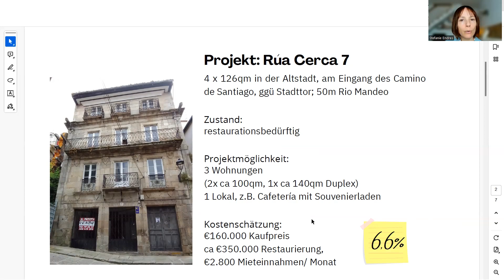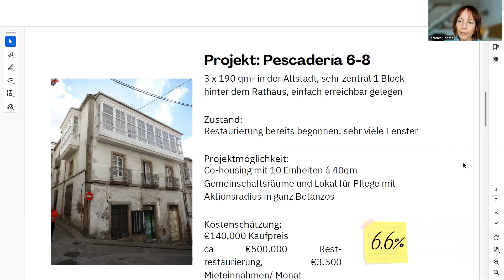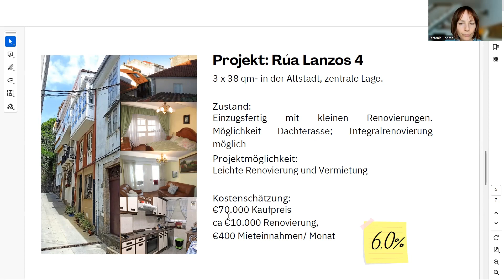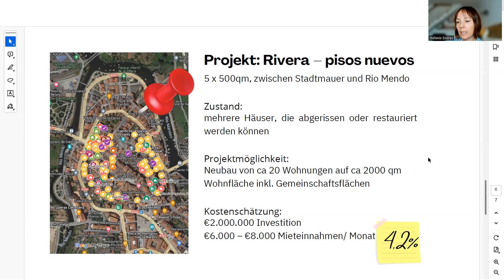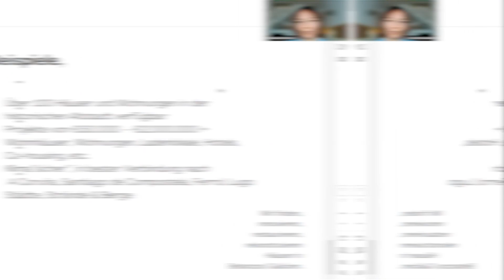Unwiderstehliche Anreize zum Auswandern & Investieren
In diesem faszinierenden Video enthülle ich die zahlreichen Gründe, warum diese charmante spanische Stadt ein ideales Ziel für Auswanderer und Investoren ist. Tauche ein in die Vielfalt und den Reiz dieses Ortes, der vielleicht dein neues Zuhause oder dein nächstes Investitionsprojekt sein könnte.
🔥🔥Investment Club Immokauf Spanien. Werde Mitglied und genieße exklusive Vorteile und Zugang zu off-market Immobilien in Spanien:

💣 NEU: mein Buch "Das 1x1 Immobilien Praxisbuch" ist da!!! 🤩

Wir sprechen über deine Pläne in Immobilien in Spanien zu investieren.

🌞 Um mich noch besser kennenzulernen gibt es hier weitere Informationen zu mir und meinen Dienstleistungen

🎁Kostenlos - Videokurs "Schnellstart - Anleitung Immokauf Spanien". Code "9QKZEHB" 🎁

⏱️Inhaltsverzeichnis⏱️
00:00 Intro
00:25 Vorstellung Betanzos
02:21 Beispiel 1
03:51 Beispiel 2
05:15 Beispiel 3
06:13 Beispiel 4
06:59 Conclusio
08:42 Outro

Risikohinweis:
Die Inhalte in diesem Video gelten ausschließlich der allgemeinen Information. Sie stellen keine Rechtsberatung dar. Jede Immobilie und Situation ist individuell.
Wer auf Grundlage von Informationen aus diesem Video etwaige Entscheidungen trifft, tut dies ausschließlich auf eigene Verantwortung und eigene Gefahr. Das bedeutet, dass die Vortragende nicht für Schäden haftet, die Du dadurch erleidest, dass Du Entscheidungen aufgrund von Informationen oder Kommentaren in diesem Video getroffen hast.